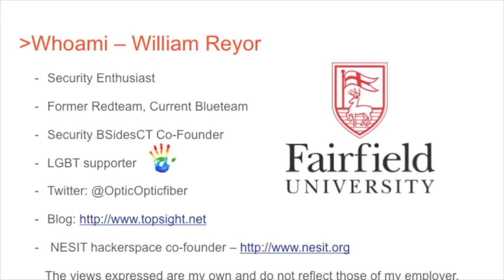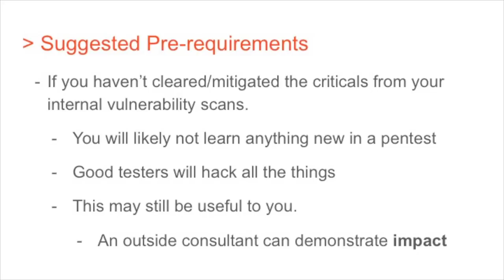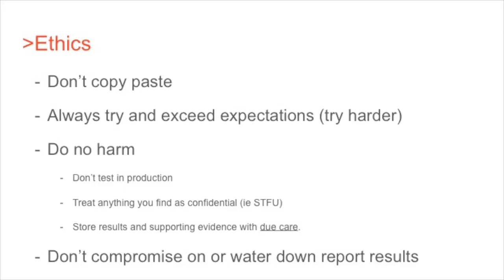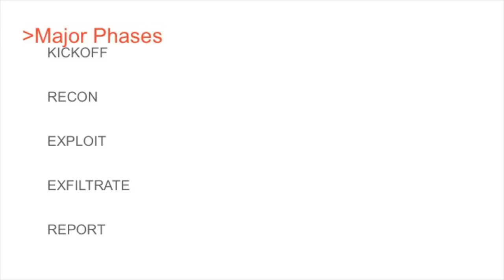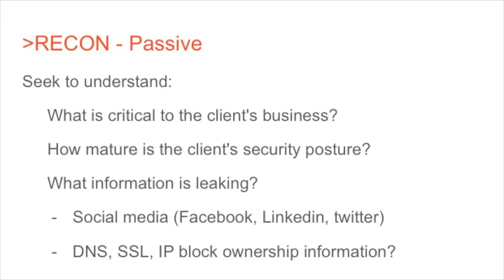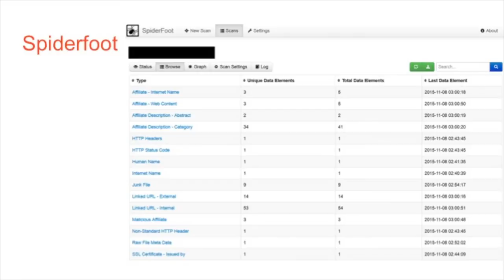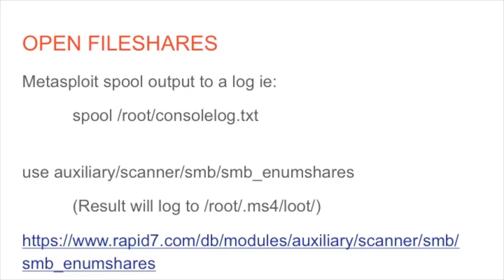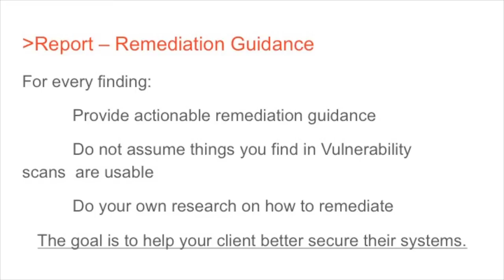Boston BSides - Pentesting for Fun and Profit by William Reyor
Should you become a pentester? How do you get there? What skills are required? What's the difference between a good tester and a "bad" tester and how to avoid the former.

This talk aims to answer these questions and give a basic overview of what it's like to pentest a small network and a small business using some of the automated open source tools of today including reporting and client interactions.

William Reyor is a senior security consultant for Foresite, pentester, BSidesCT cofounder, Nesit Hackerspace co-founder, former QSA, security engineer, network engineer, systems engineer, and all around security geek, CISSP, purple team.